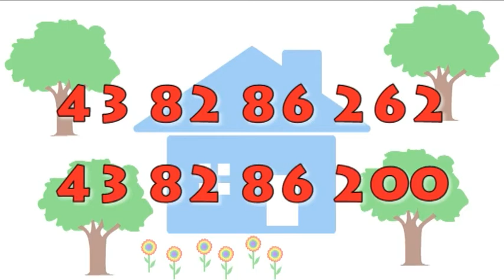ROCKOWE ZADUSZKI - "OBECNI - NIEOBECNI" W KLUBIE PROROCK W SIERADZU - siewie.tv